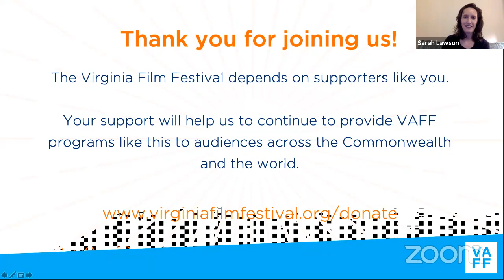VAFF Beyond the Screen: A Virtual Conversation on THE BOOKSELLERS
VAFF Beyond the Screen: A Virtual Conversation on THE BOOKSELLERS with D.W. Young, Molly Schwartzburg, and Julia Kudravetz. Moderated by Sarah Lawson.

More about the film:

The Booksellers
USA, 99 min., 2019
Director: D.W. Young

D.W. Young’s elegant and absorbing documentary is a lively tour of New York’s book world, populated by an assortment of obsessives, intellects, eccentrics and dreamers, past and present: from the Park Avenue Armory’s annual Antiquarian Book Fair, where original editions can fetch hundreds of thousands of dollars; to the Strand and Argosy bookstores, still standing against all odds; to the beautifully crammed apartments of collectors and buyers. The film, executive produced by Parker Posey, features a range of commentators, including Fran Lebowitz, Susan Orlean, Gay Talese, and a community of dedicated book dealers and collectors who strongly believe in the wonder of the object and what it holds within.